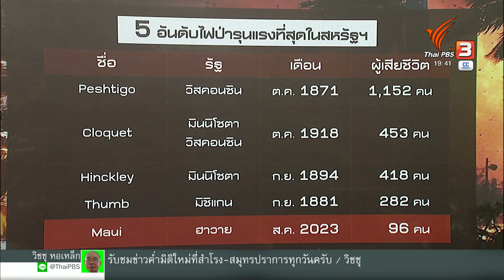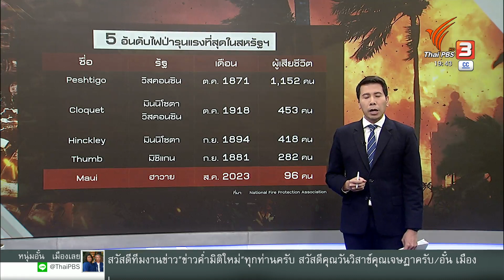ย้อนรอยไฟป่ารุนแรงในประวัติศาสตร์สหรัฐฯ | วิเคราะห์สถานการณ์ต่างประเทศ | 14 ส.ค. 66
ยอดผู้เสียชีวิตจากไฟป่าบนเกาะเมาอีในรัฐฮาวายของสหรัฐฯ ใกล้แตะ 100 คน ทำสถิติไฟป่าครั้งเลวร้ายที่สุดในรอบ 100 ปีของประวัติศาสตร์สหรัฐฯ ขณะที่ความเสียหายจากภัยพิบัติในครั้งนี้อาจมีมูลค่าสูงกว่า 1 แสน 9 หมื่นล้านบาทและต้องใช้เวลานานหลายปีจนกว่าจะฟื้นฟูพื้นที่ให้กลับมาเป็นเหมือนเดิม